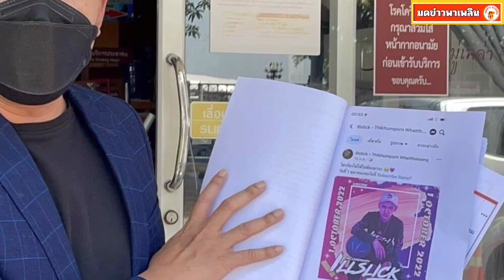ร้านดังไม่ยอม 'อิลสลิก' เรียกค่าเสียหายนับล้าน ปมเทงาน-พูดให้เสียชื่อเสียง